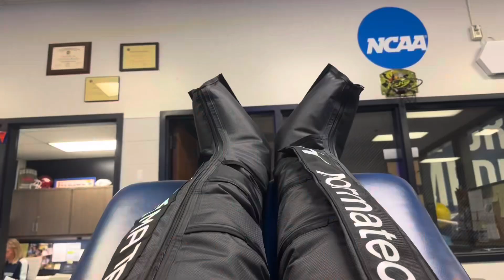Lethality Vlog 002